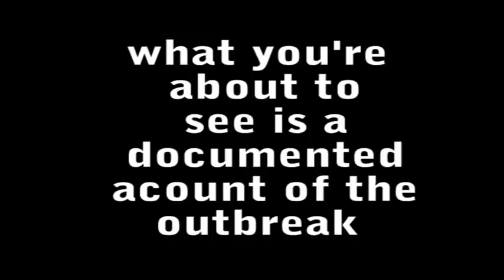outbreak opening scene BND TV/FILM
short opening scene made for college project wasnt quite editted how we wanted as it was meant to be a 30 second thing and we had near to 5 minutes ahwell some of the best bits are missing here is our first attempt at something zombie :)